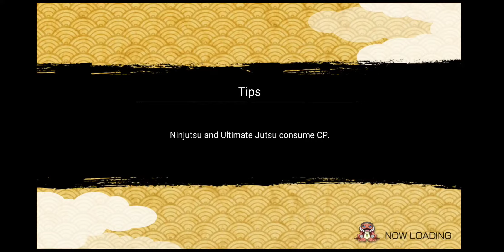Naruto X Boruto Ninja Voltage Naruto Nine Tails Chakra Mode Attack Mission!!🔥🔥🔥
Here we go guys! The first time doing Naruto Nine Tails Chakra Mode tho! Let's do this! Anyway let's start on Naruto Nine Tails Chakra Mode Attack Mission! Stay Happy! ^_^